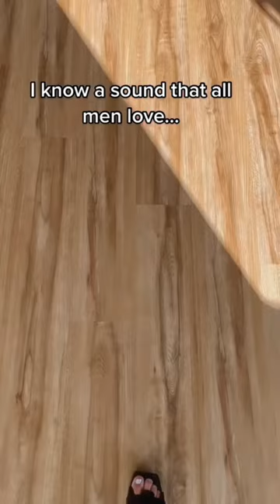Here's a SOUND all MEN Love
What Sound Is the Best Sound In Golf?!